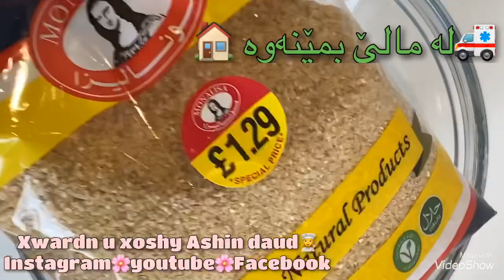چۆنیەتی دروست کردنی کفتە بر نۆکاو kafta ba nok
کفتە بە نۆکاو
بەژداریتان بەردەوامی منە
ھیلاکی من بۆ سودی ئێوەیە
پێداویستیەکان
نۆکاو
گۆشتی بە ھێشک گەر ھەبێ جۆشتری دەکا
١ گلاس نۆکی ھیشک
خێ
کاری
ماجی
ئاوو
زەیت

کفتە
٢ گڵاس بڕوش
١ گڵاس سمید
خێ
ئاو

قیمە
٤٠٠ گرام نەرمە
٢ پیاز
١ دەسک کەرەوز
کشمیش
خێ
حەفت دەرمان
زەیت
ئاوو
Xwardn u xoshy Ashin daud👩‍🍳
دروست کردن
١/نۆکی وشکە لە گەل خێ شەوی پێش ڵێنان دەکرێتە ئاوو، رۆژی لێنان جوان دەشورێتەوە.
٢/گۆشت و نۆکەکە لە زەیت سۆر دەکرێتەوە.
٣/ئاوو خێ کاری ماجی دەکرێتە ناوی سەری دەگیرێ تا کوڵان.
٤/بڕوش و سمیدە و خێ یەکە تێکەڵ بکە و کەمەك ئاوی بکە سەر ھەر ھێندە تەڕ ببی و زیاتر نا دە دەقە دای بنێ تا دەخوسێ ئینجا دەستت جار جار تەڕ بکە بە ئاوو بیشێلە.
٥/گۆشتە نەرمەکە بکە بە قیمە و لە زەیت سۆری بکەوە.
٦/ئاوو حەفت دەرمان و خێ ی تێ بکە تا دەکوڵێ.
٧/ دوای کوڵان ئاگری زۆر بکە تا ئاوی نامینێ، پیازی بکە سەر تا نەرم دەبی پیازەکە.
٨/ کشمیش و کەرەوزی بکە سەر و لە سەر ئاگر لای بدە.
٩/ بیکە سەر سەلەیەکی کون کون قیمەکەو ساردی بکەوە.
١٠/ کفتەکان دروست بکە
١١/ کفتەکان بکوڵێنە لە ناو نۆکاوە کوڵاوەکە بە ئاگری مام ناوەند و سەری کراوە.
ئەژین داود👩‍🍳